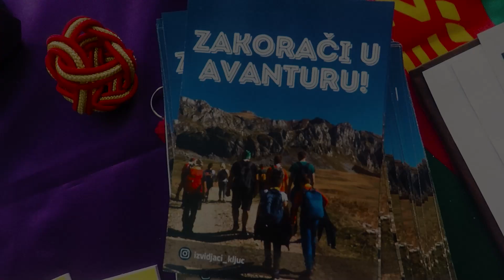Drugog kola lige Saveza izviđača Crne Gore